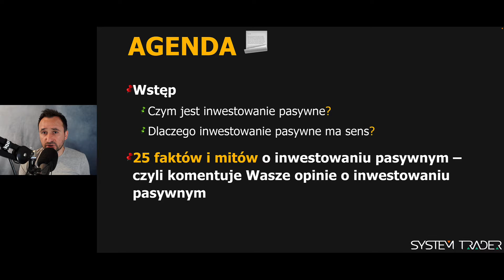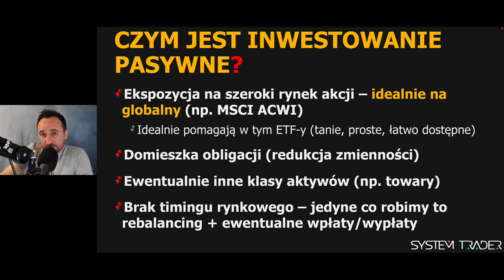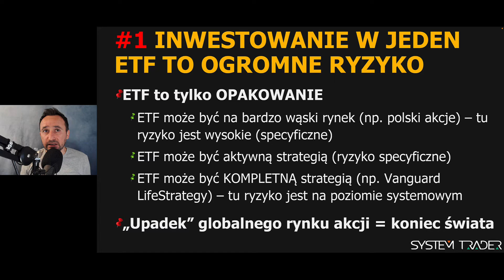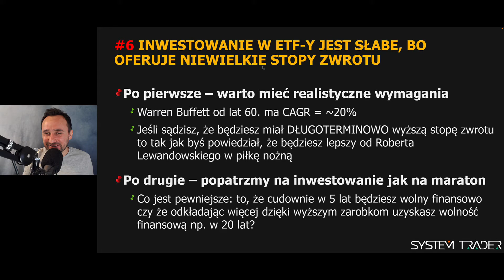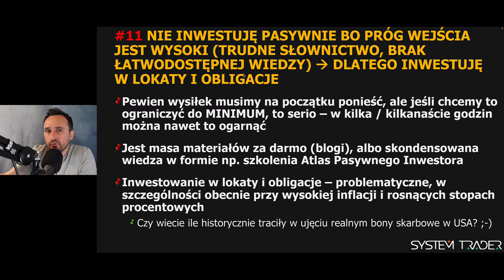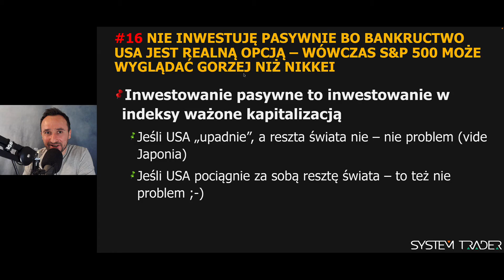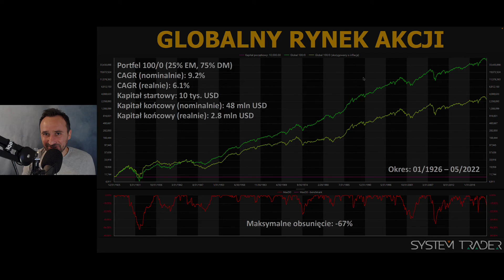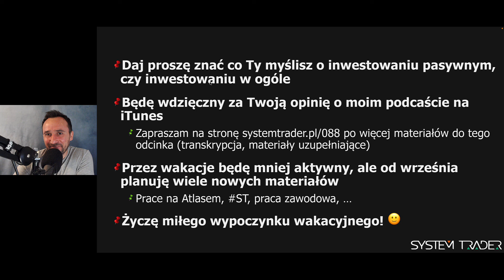25 faktów i mitów o inwestowaniu pasywnym, czyli Wasze opinie, moje komentarze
== SPIS TREŚCI ==
0:00 Przywitanie
6:49 Wstęp – czym jest inwestowanie pasywne (i dlaczego ma sens)?
22:16 (#1) Czy inwestowanie w jeden ETF to ogromne ryzyko
25:03 (#2) Czy w portfelu pasywnym można przeważać akcje rynków wschodzących (bo w USA jest drogo)?
26:56 (#3) ETF-y to bańka spekulacyjna, kolejny schemat Ponziego jak kryptowaluty
30:19 (#4) Popularyzacja inwestowania pasywnego załamie rynek
33:51 (#5) Nie znasz się na inwestowaniu, daj sobie spokój z giełdą
36:05 (#6) Inwestowanie w ETF-y jest słabe, bo oferuje niewielkie stopy zwrotu
38:14 (#7) Boję się ETF-ów: co się stanie jak mój ETF zostanie zamknięty?
40:29 (#8) Nie inwestuję pasywnie, bo to zły moment – jest wysoka inflacja
42:36 (#9) Nie inwestuję pasywnie, bo lubię to robić aktywnie (mam na to czas i wiedzę)
44:42 (#10) Nie inwestuję pasywnie, bo wierzę w lepsze wyniki robiąc to aktywnie
45:51 (#11) Nie inwestuję pasywnie, bo próg wejścia jest wysoki – dlatego inwestuję w lokaty i obligacje
48:10 (#12) Nie inwestuję pasywnie, bo inwestuję kapitał w siebie
49:55 (#13) Nie inwestuję pasywnie, bo boję się strat w portfelu trwających kilkanaście lat
52:34 (#14) Nie inwestuję pasywnie, bo nie mam przekonania, że da się obrać strategię na kilkadziesiąt lat
54:35 (#15) Nie inwestuję pasywnie, bo mam 50 lat, a ja chcę za 10 lat korzystać z kapitału
57:55 (#16) Nie inwestuję pasywnie, bo bankructwo USA jest realną opcją
01:00:02 (#17) Nie inwestuję pasywnie, bo jestem młody i wolę wydawać pieniądze na głupoty
01:03:22 (#18) Nie inwestuję pasywnie, bo nie mam kapitału
01:05:12 (#19) Nie inwestuję pasywnie, bo boję się kwestii podatkowych i spadkowych
01:07:00 (#20) Nie inwestuję pasywnie, bo nie lubię pozostawiać portfela samemu sobie
01:08:40 (#21) Inwestowanie pasywne jest zbyt proste (przez co podejrzane)
01:09:58 (#22) Inwestowanie „kup i trzymaj” źle się kończy
01:11:35 (#23) Nie inwestuję, bo dolar jest drogi
01:14:10 (#24) Nie ma sensu odkładać życia na później
01:18:18 (#25) IKE/IKZE – prowizje zabijają
01:19:45 Zakończenie

== OPIS ODCINKA ==
Inwestowanie pasywne robi się coraz bardziej powszechne pośród inwestorów w Polsce. I bardzo dobrze, bo są ku temu dobre powody. Ale nadal jest wiele nieporozumień, niedomówień, czy mówiąc wprost – mitów, krążących wokół tej formy inwestowania.

Z jednej strony mamy wręcz dogmatyków ślepo zapatrzonych w pasywne inwestowanie, z drugiej strony totalnych krytyków tego podejścia. Żeby nieco to uporządkować w social mediach poprosiłem Was o to, abyście powiedzieli, jak Wy widzicie temat inwestowania pasywnego, a nawet szerzej – inwestowania jako takiego. Zebrało się sporo cennych uwag i opinii, które przelałem w dzisiejszy odcinek podcastu. Przy okazji bardzo Wam dziękuję, bo wszystkie Wasze komentarze są na wagę złota.

Wyszedł obszerny materiał i mam nadzieję, że będzie on bardzo pomocny dla wielu z Was – zwłaszcza tych zagubionych czy poszukujących. Ale i inwestorzy z wieloletnim doświadczeniem mogą skorzystać, bo widzę, że i tu jest sporo nieporozumień na linii: czym inwestowanie pasywne jest, a czy nie.

Podcast jest w formie listy różnych mitów i faktów, których uzbierało się aż 33, choć dla jasności, to zupełnie przypadkowa liczba. Dzięki temu mam nadzieję łatwiej będzie się konsumowało ten materiał.